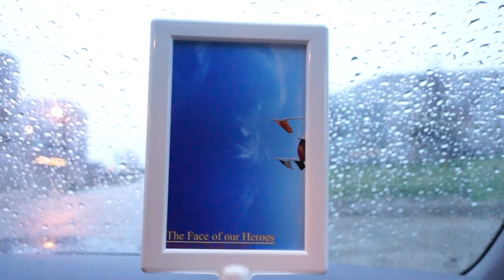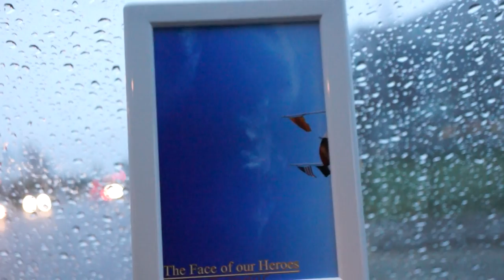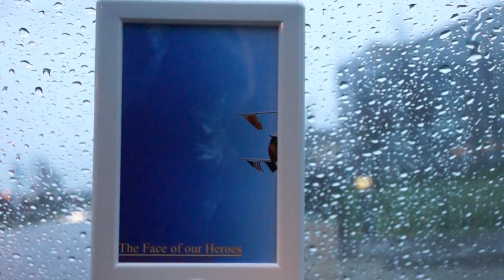CHUA TROI HIEN RA tren may CANH BAO TAN THE BAT DAU....